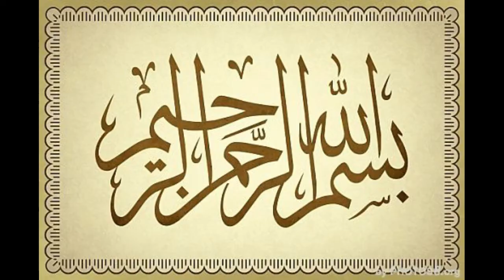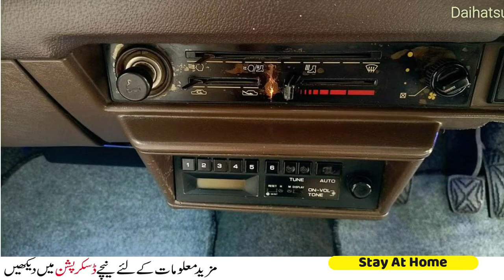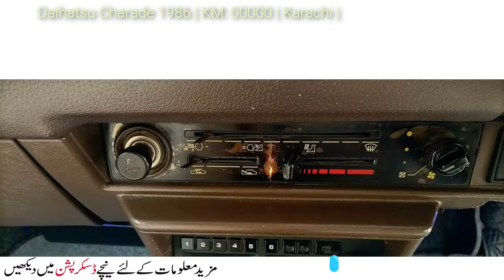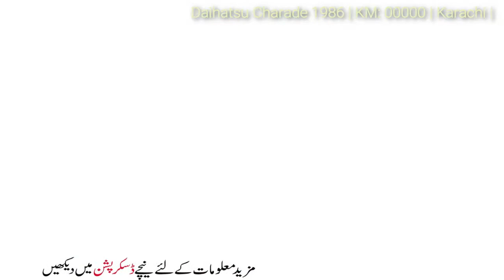Daihatsu Charade 1986 for sale in Karachi Sindh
Daihatsu Charade..
$265,000

Details
Salam i am selling my Daihatsu Charade.. 86 London Model..
 Inner seal to seal Genuine outer Shower..
A.C ka complete saman laga howa hai..
Original neat and clean engine room..
neat and clean Dashboard.. Original Own seald engine..
 quick pick-up.. Only throwout Petrol engine..
C.N.G never install.. best for long route.. C.P.L.C clear..
 Tiklli available.. Both number plats are Original..
TeX upto date 2017.. Crestal clean Complete return file..
Water dropping engine.. new Suspension 100%..
new Battery.. General Tubeless Tyre with Japani Alloyrims..
 Comfortable imported seats..
wirring is properly working condition each
and everything is on.. L.E.D meter.. viper..
parking lights.. reverse lights.. back light..
anticators.. break light.. neon lights.. speedometer..
 All to All gauged is working..
very very comfortable and smooth drive..

 fazol offer dy kr apna or mera qimti waqt zaya na karen..
serious buyer rabta karen..
Gari me ek rupy ka kam nhi hai just buy and drive..
Contact whatsup.. O33126O86O5 O316276OO6O..

Thanks

Top Class Topics :
1) Toyota Corolla For sale on installment,
2) Cars on installment in pakistan,
3) Toyota corolla car in pakistan,
4) Used cars in pakistan,
5) Cheap use cars in pakistan,
6) Sasti car in pakistan,
7) Sunday Car Market,
8) Cars bazar,
9) Pak Car Sale,
10) Toyota New model for sale,
11) Mira car lush conditions for sale,
12) Buy modified cars in pakistan,
13) How to buy a car,
14) Luxury  cars for sale in pakistan,
15) Used cars price in pakistan,
16) Carry Daba genuine condition cheap car,
17) How to inspect used cars,
18) Buy used cultus car,
19) Buy used vehicles,
20) Alto cars for sale in pakistan,
21) Suzuki Cultus vxl cars in low price
22) How to check a car for sale,
23) Imported cars prices in pakistan,
24) most demanding car for sale
25) used car for sale near me
26) Suzuki Swift for sale in pakistan
27) Maruti suzuki swift
28) Swift Suzuki Review
29) Cars Guide & Bold
30) Motos Japan
31) Toyota Axio (Corolla) for Sale
32) Car for Sale on Installment
33) Toyota Verossa car for sale
35) Xli, Gli, Vxl, Vxr, Vitz, Alto,
36) BMW for sale
37 Audi A8L in Pakistan for sale
38 Land courser for sale
39) Used Mercedes for sale
40 New Japanese cars Sale